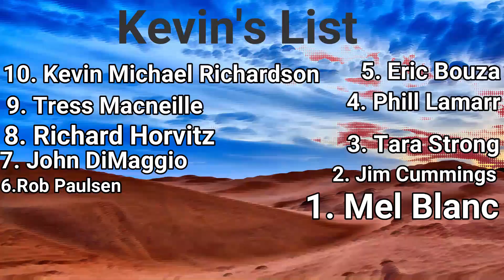Genie's Top 10 Favorite Voice Actors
In this episode I list my top 10 favorite Voice Actors.
If you have any Social Deduction games that you recently played and enjoyed